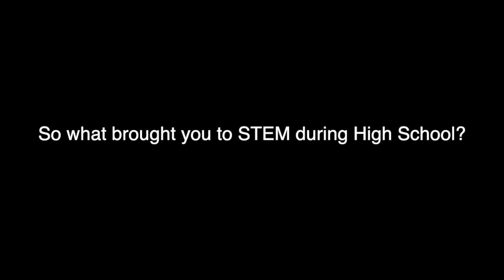Science Talk #2- High school tips and advice for STEM students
Hey! In this interview, we sit down with John Sutor, a third-year college student who is studying computational science with applied mathematics. He is deeply involved in research at his university, having worked and done projects in real-time computer vision with deep learning. In this interview, John discusses his journey through STEM during high school and also gives insight into some of the science projects and self-learning that he did during high school. Hear our talk to learn more about those resources and learn the tricks to kick start your career in STEM as a high school student.

Adafruit- Sell a lot of tech kits and microcontrollers